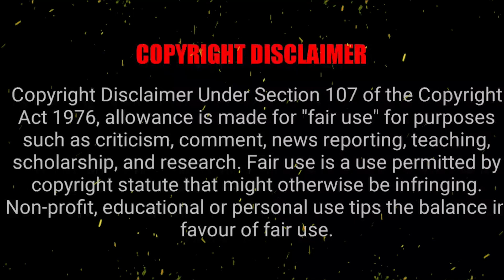After finding love, a woman is haunted by her sister and her boyfriend's ex-wife, but why?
synopsis: Apparitions of a dead wife appear to be linked to a secondhand purse recently purchased by the groom's next bride (Kris Aquino).

PEACE